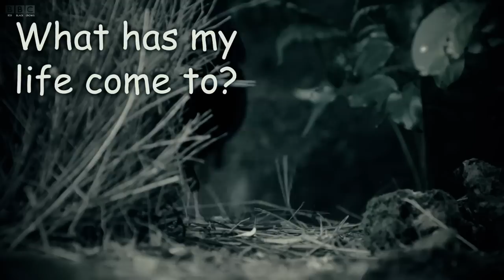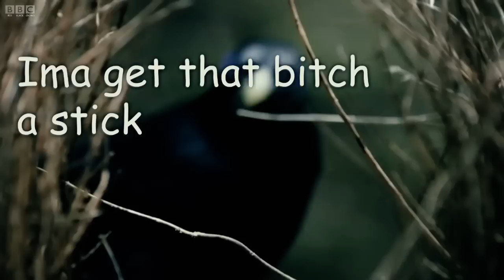Lemme Dubstep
Track 2 on Ron's forthcoming EP
Shout out to Screaming Whale for dis